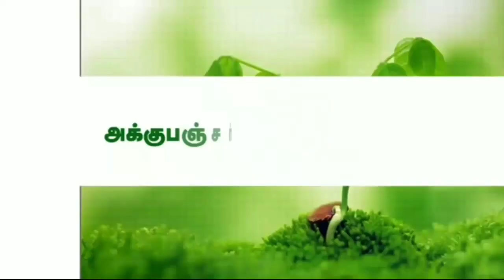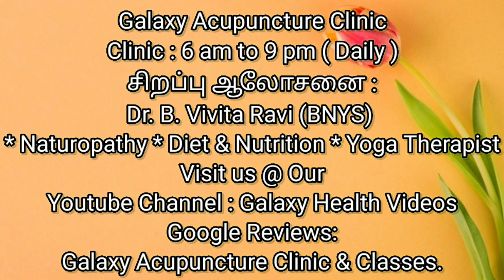How to Cure Sugar Naturally? (Acupressure & Seed Therapy Method)